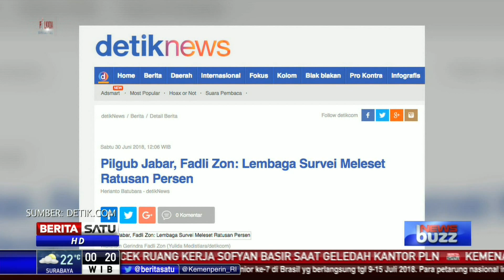News Buzz: Pangeran Bingung Pilih Pendamping dan Survei Meleset Pilgub Jabar